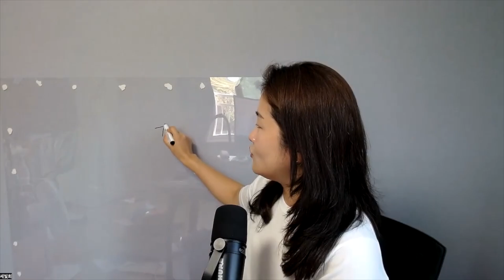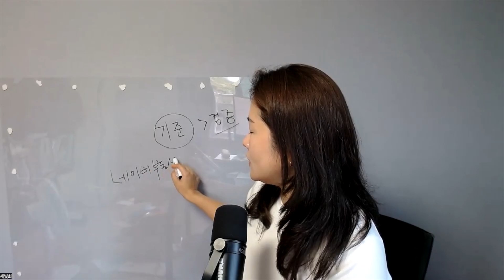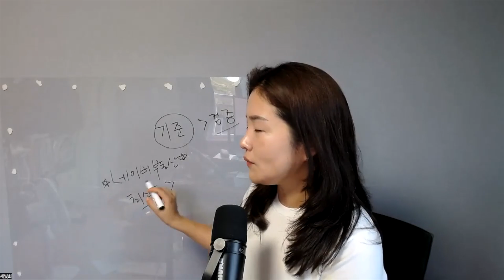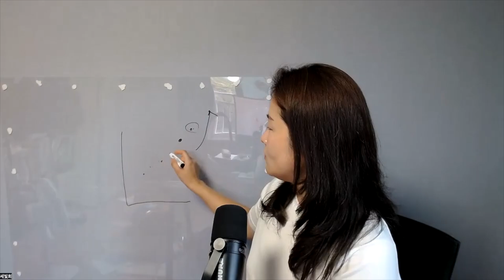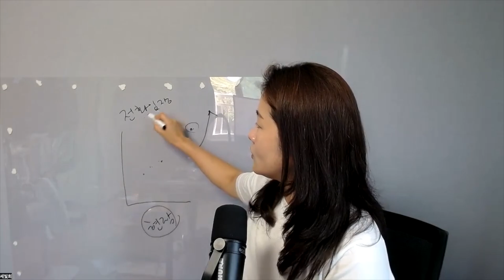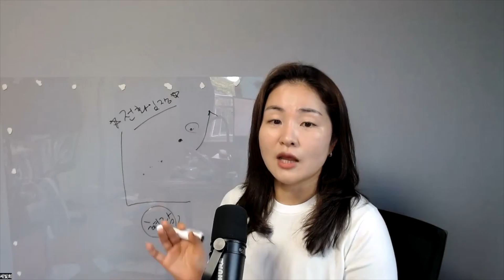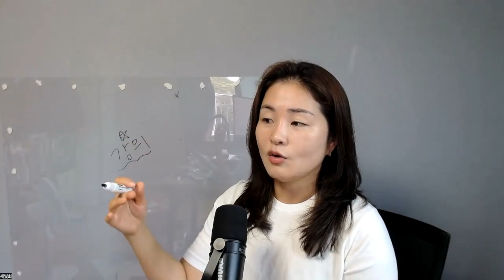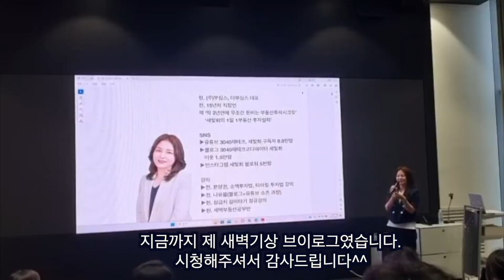초보들은 모르는 이런 시기에도 실패없는 아파트 고르는 방법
[세빛희 강의] 보러 가기